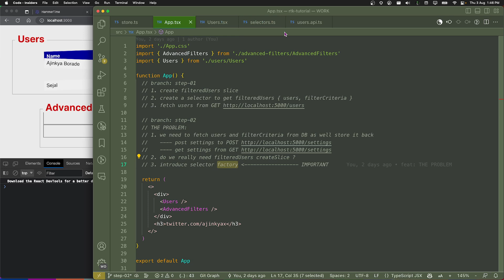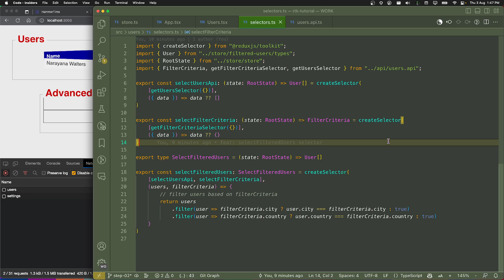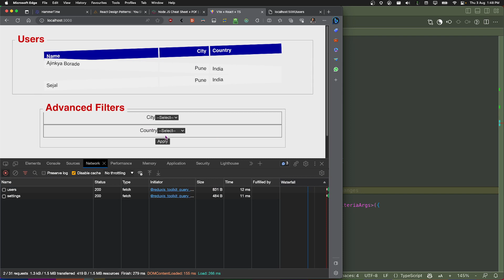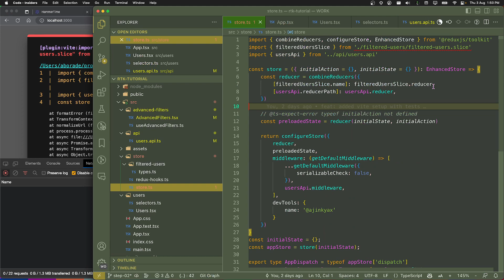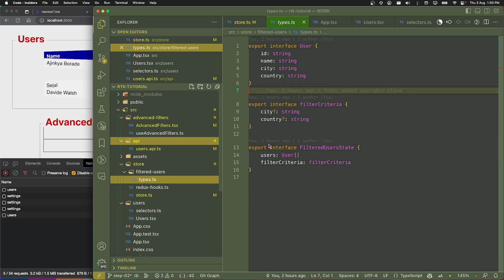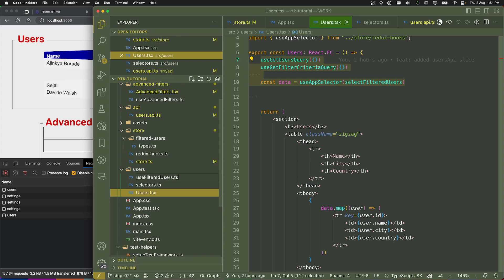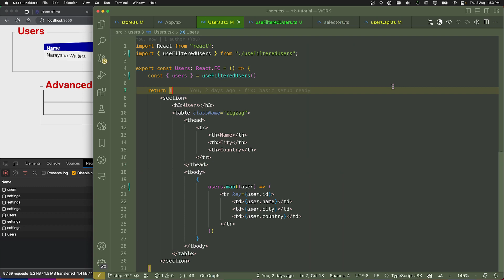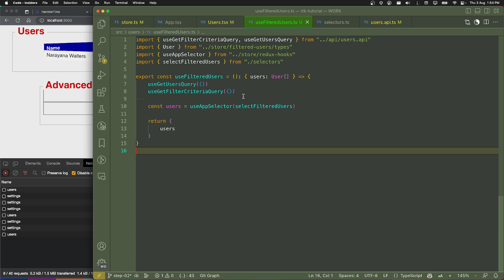Redux Toolkit App :: refactor createApi 06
In this video we learn how to use createApi correctly and learn to tackle caching and create a custom hook which makes easy to use API data